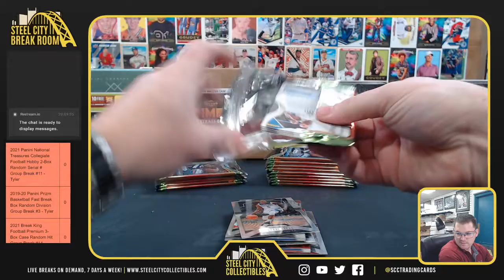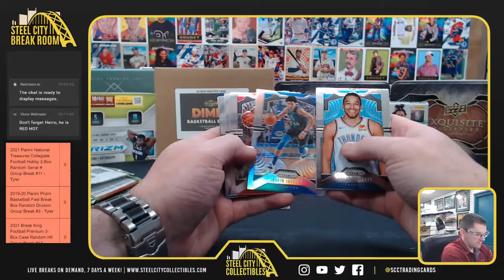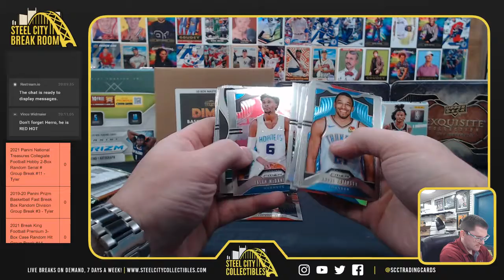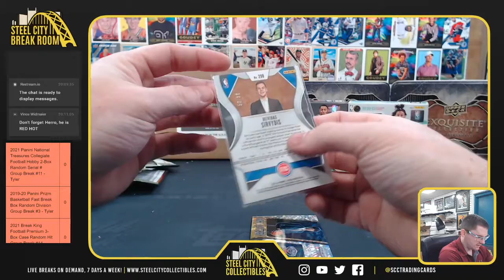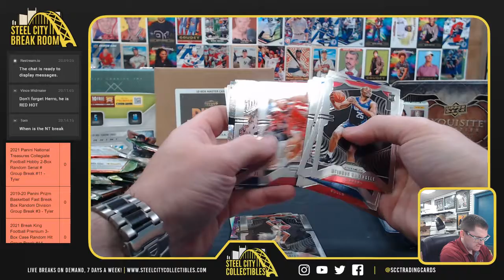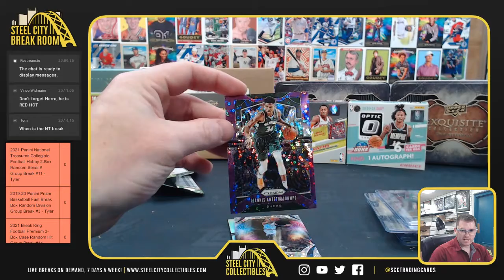2019-20 Panini Prizm Basketball Fast Break Box Random Division Group Break #3 - Tyler